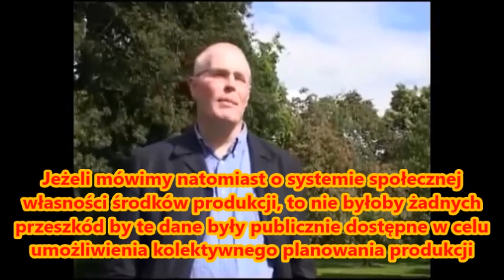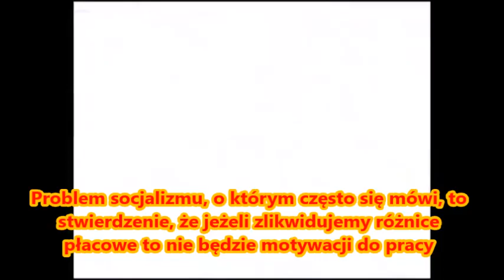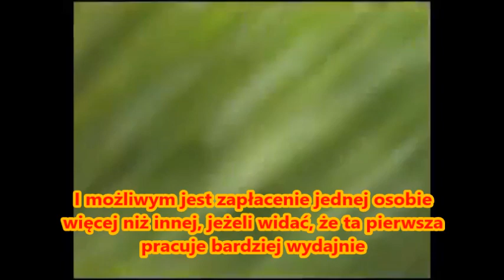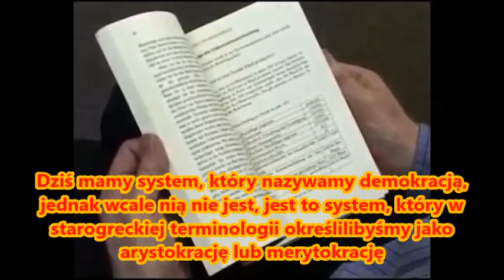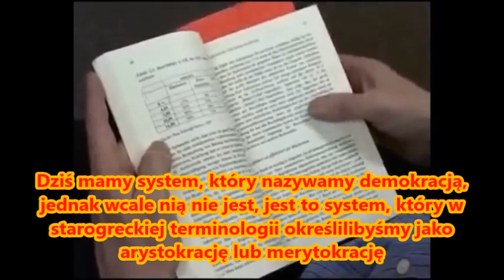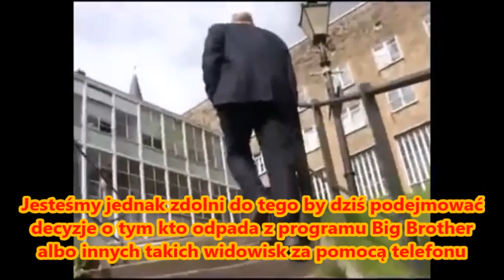Paul Cockshott: Droga do Nowego Socjalizmu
Wywiad z Paulem Cockshottem, przeprowadzony przez Otto Resslera. Dotyczy on idei nowego socjalizmu, z wykorzystaniem nowoczesnej technologii i demokracji.